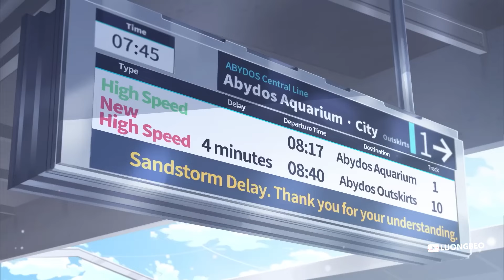Tiêu điểm học sinh : Toki (Bunny) – Pyon pyon~~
Nếu có bất cứ câu hỏi hay bất cứ góp ý nào, mọi người đừng ngần ngại để lại bên dưới phần bình luận nhé ! Lương sẽ đọc tất cả bình luận của mọi người :333 Nếu lương không lười, nhưng hứa à lương không lười
Iu